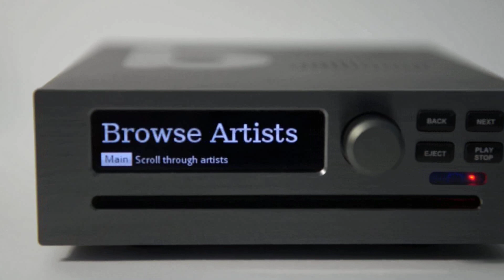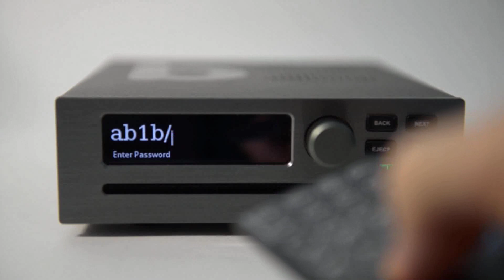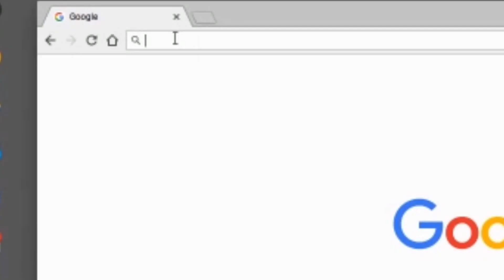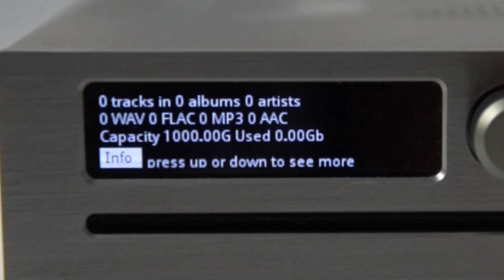Brennan B2 Basics - Connecting to Wifi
Connecting B2 to your Wifi network
Using the menu system.
Setting Timezone
Finding the software version and disk stats.
Opening the Web UI